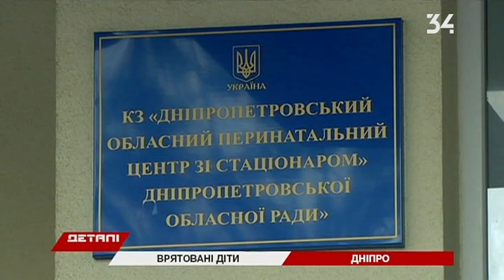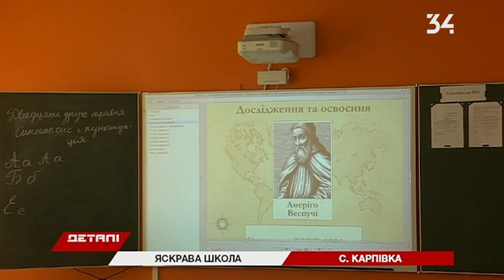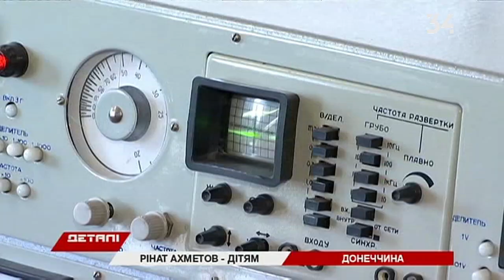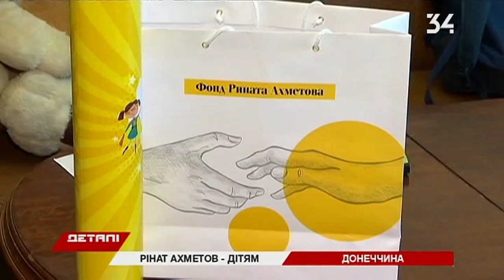Детали. Полный выпуск от 31.05.2019 16:30